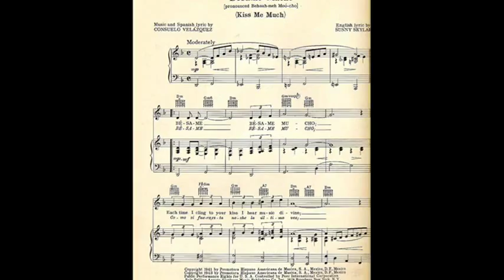Bèsame Mucho (Kiss me Much) (Paul Mauriat)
Instrumentale versie van Bèsame Mucho (Kiss me Much) door Paul Mauriat (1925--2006)
 & grand orchestra.het orkest speelt veel lichte muziek, Paul stopte in 1998.
Bèsame Mucho werd gecomponeerd door de Mexicaanse Consuela Velazquez (1941),en door vele vertaald en gecoverd.